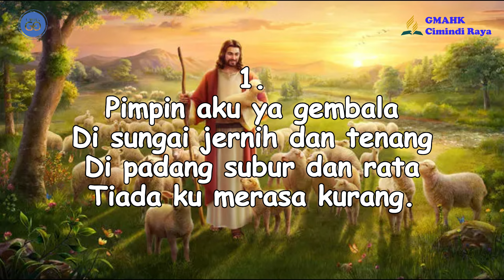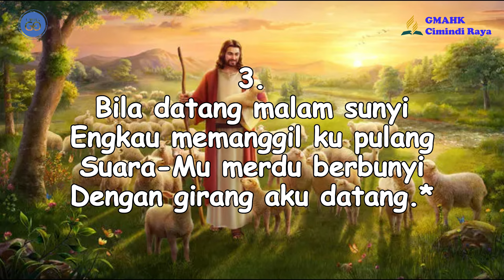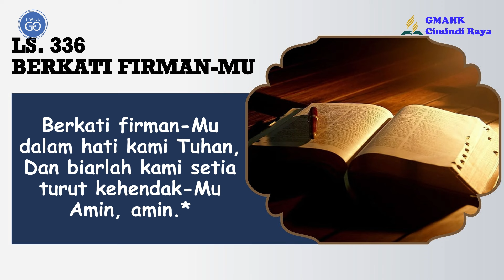PELAJARAN SEKOLAH SABAT || 13 Mei 2024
Pembawa Renungan: Sun Siregar

Tim Media:
Penulis Text: Doane Sinaga
Perekam: Obaja Sinaga
Editing: Beni Chandra Purba